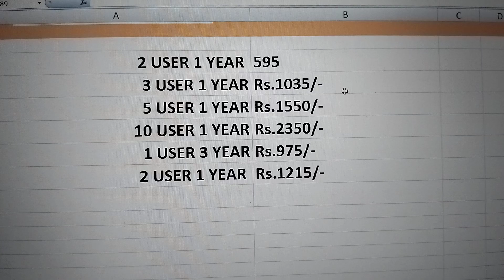quickheal antivirus pro..to buy call-9619489457